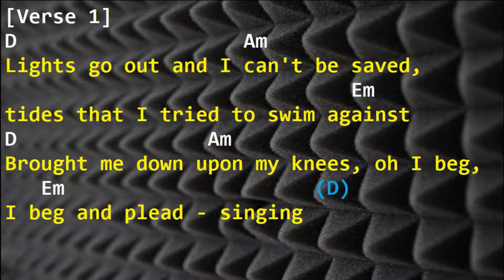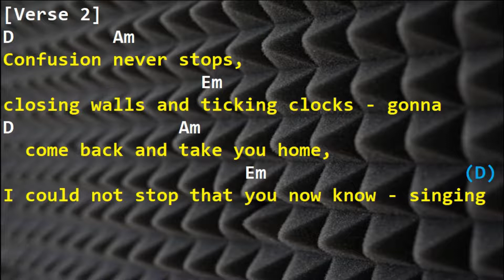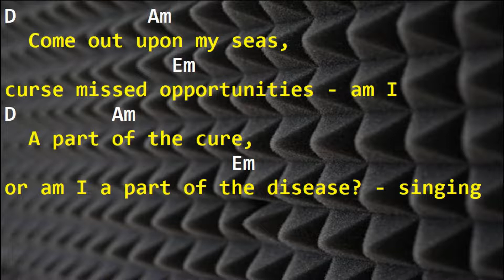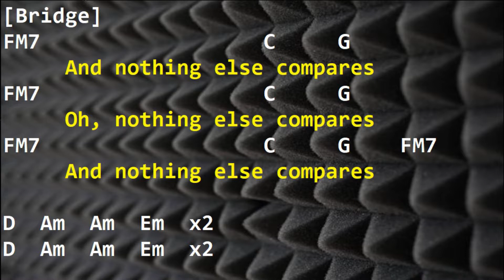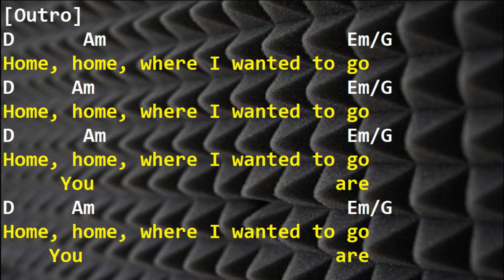Coldplay - Clocks (Drum Tracks, Lyrics, Chords)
clocks
Coldplay
Coldplay clocks drumtrack
Coldplay clocks drum Cover
Coldplay clocks drums only
Coldplay clocks lyrics
Coldplay clocks chords
Coldplay clocks guitar cover
Coldplay clocks cover
Coldplay clocks guitar backing
Coldplay clocks karaoke
clocks  drumtrack
clocks  drum Cover
clocks  drums only
clocks  lyrics
clocks  chords
clocks  guitar cover
clocks  cover
clocks  guitar backing
clocks  karaoke
tunog kalye
pinoy music
guitar cover
drumtrack
drumtracks
drum track
drum Cover
drums only
lyrics
chords
guitar cover